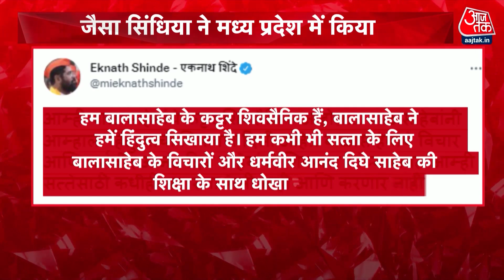Special Report: उद्धव सरकार खिलाफ..एक अधूरी बगावत ? | Maharashtra Political Crisis | BJP | CM Uddhav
Special Report: मुंबई के मातोश्री में जबरदस्त हलचल है, ढाई साल सरकार चलाने के बाद बात शक्ति प्रदर्शन तक पहुंच गई है, उद्धव ठाकरे को ये दिखाना पड़ रहा है कि उनकी पार्टी के ज्यादातर विधायक उनके साथ हैं, सबको मालूम है कि ये नौबत तभी आती है जब बगावत की दस्तक सुनाई देने लगती है.

There is a tremendous stir in Mumbai's Matoshree, after running the government for two and a half years, the matter has reached the show of strength, Uddhav Thackeray has to show that most of the MLAs of his party are with him, everyone knows that this situation comes only when The sound of rebellion is heard.